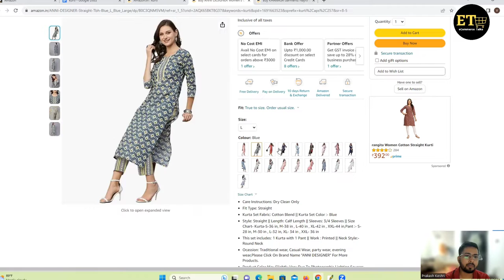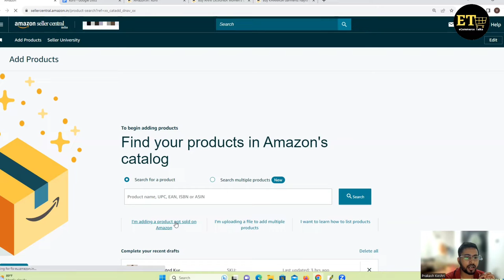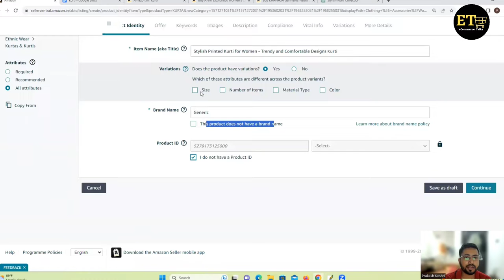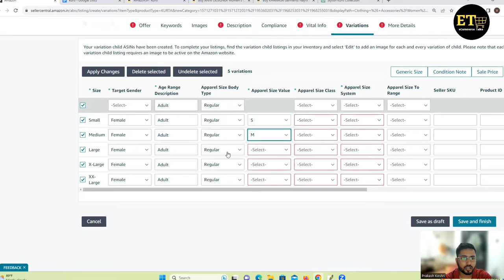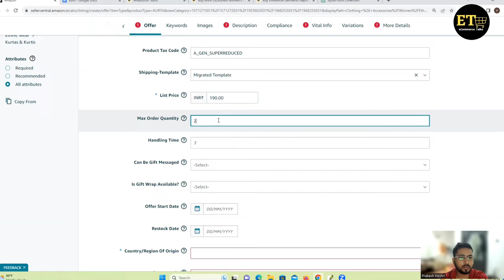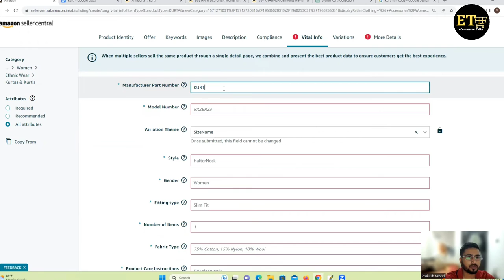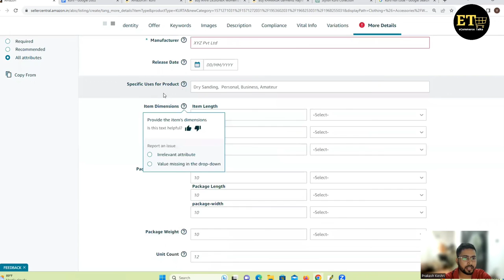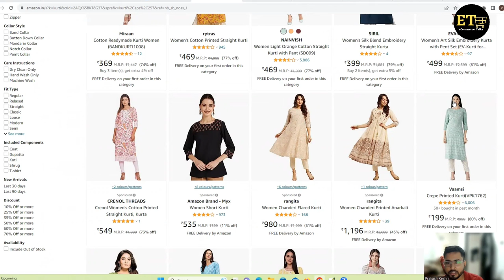Cloth Listing with Variation on Amazon | How to List kurti on Amazon| GTIN Amazon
Hello Seller

Mastering Amazon Listings with Variations: Your Comprehensive Guide

Description: Ready to elevate your e-commerce game? 🛍️ Dive into our step-by-step tutorial on creating compelling Amazon listings with variations! 📦👕 In this insightful video, we walk you through the process of listing clothing items on Amazon, complete with size, color, and style variations, to maximize your reach and sales potential. Discover expert tips for optimizing your product titles, descriptions, and images to captivate shoppers and enhance their shopping experience. From navigating the Seller Central platform to understanding the intricacies of variation relationships, we've got you covered. Whether you're a seasoned seller looking to refine your strategies or a newcomer eager to make your mark in the world of e-commerce, this video is your ultimate guide to mastering Amazon listings with variations. Tune in now and unlock the key to a successful and lucrative online clothing store! 💼👗